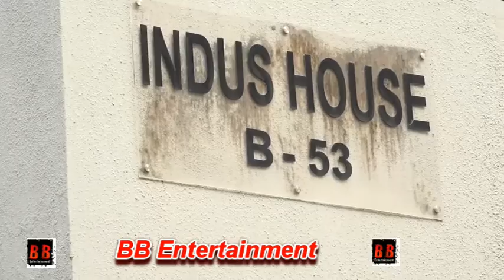ANUSHKA SHARMA SPOTTED AT ANAND L RAI OFFICE